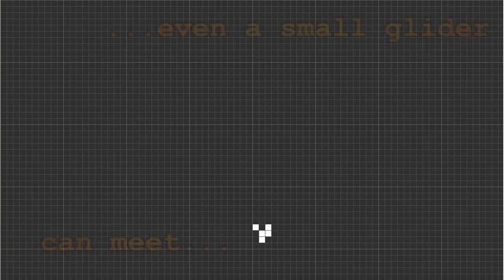Math Battle in Game Of Life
Symulation of cellular automata - "Life".
Symulacja automatu komórkowego - "Gra w życie".